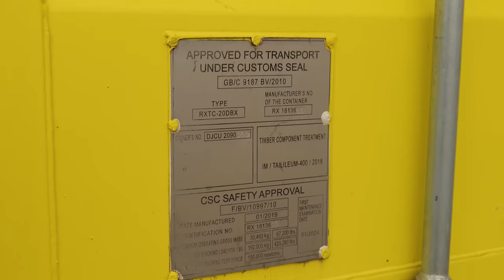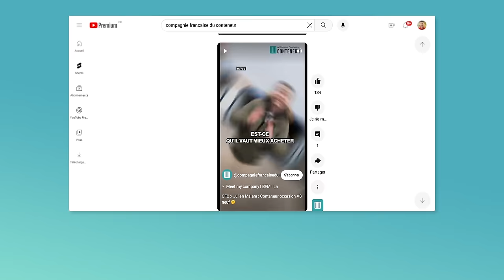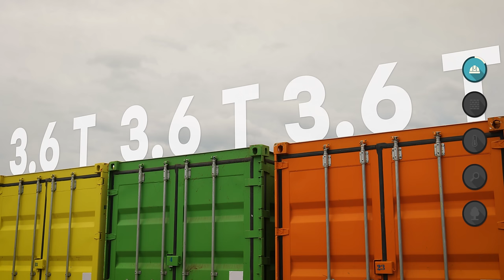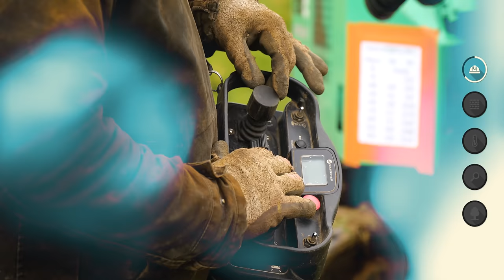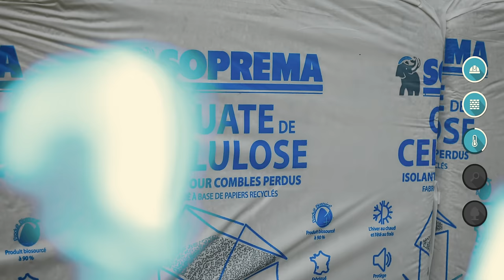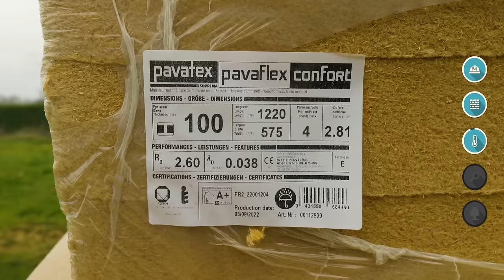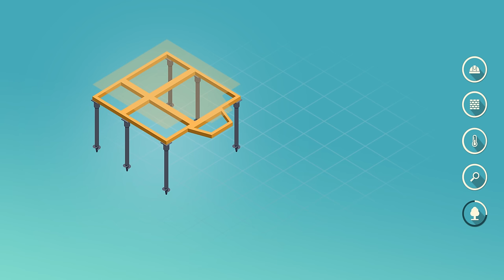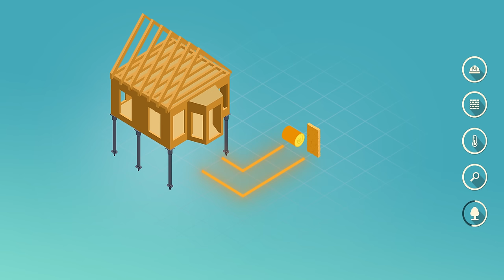Les Maisons CONTENEURS sont-elles ÉCOLOGIQUES ? (Comparaison Béton / Bois)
Quelle est la maison la plus écologique entre la maison conteneur, béton ou bois ?

Réalisateur : Julien Malara
Cadreur : Baptiste Duval
Monteur : Théo Gondcaille

SOMMAIRE

00:00 Intro
01:45 Maison Conteneur VS Bois
03:10 Fondations
05:20 Murs
08:45 Isolation
11:01 Bilan
12:24 Maison Container vs Bois
14:28 Conclusion